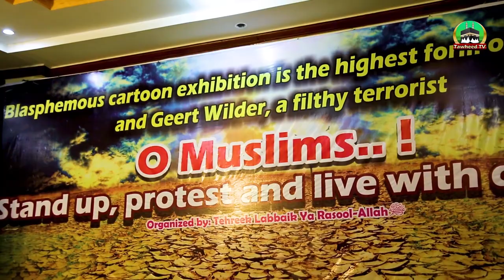Ye Azadi Nahi Barbadi Hai | Dr Ashraf Asif Jalali